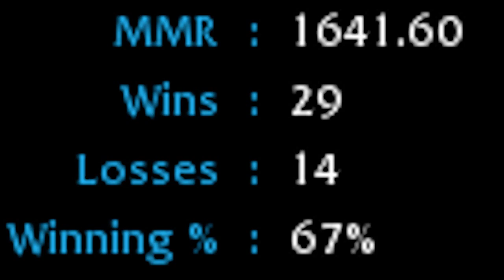Syther and Friends Play HoN - The Leap is a Lie !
The Leap is a LIE !

Want to play with me and get a chance to be in my videos ?
Join this chat channel ► Clan Army of 5ive

Programs Used:
-Bandicam (for capturing gameplay)
-Vegas Pro 11.0 (for editing videos)
-Photoshop (for making the thumbnail)
-After Effects CS6 (for making the intro)

Media policy of the game "heroes of newerth" for visuals and audio